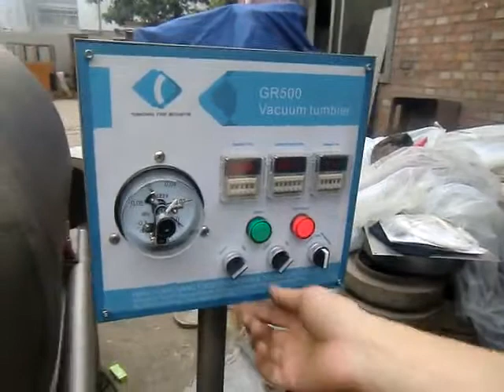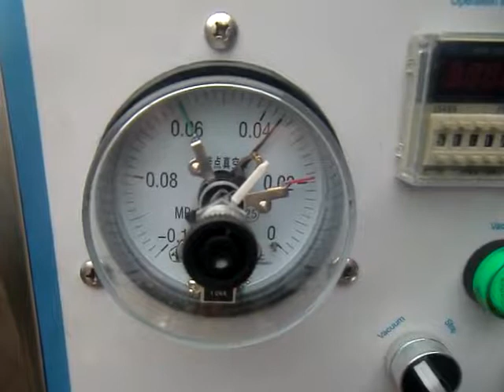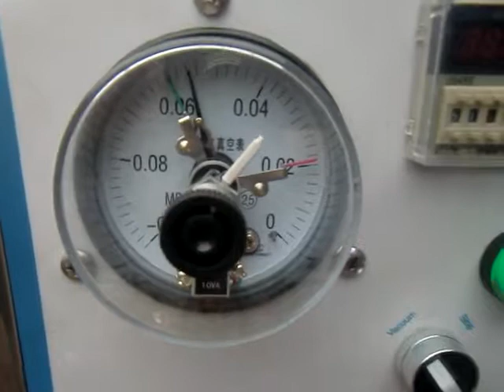Vacuum Tumbler Pumping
Contact Ms. Mandy